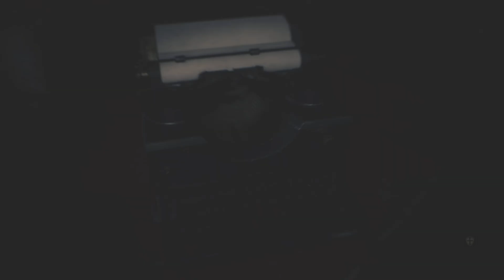The lickers my worst enemy